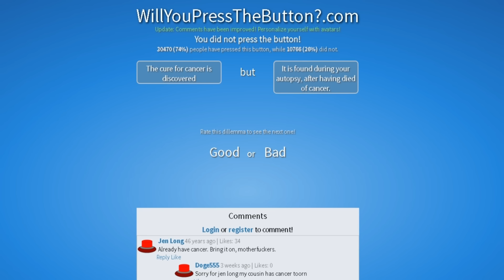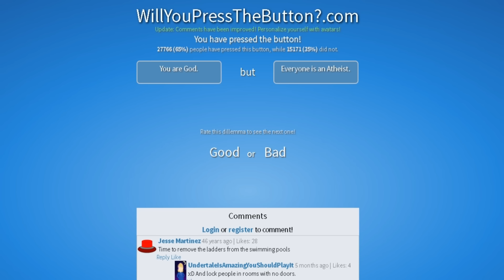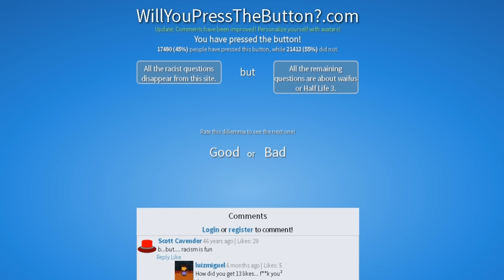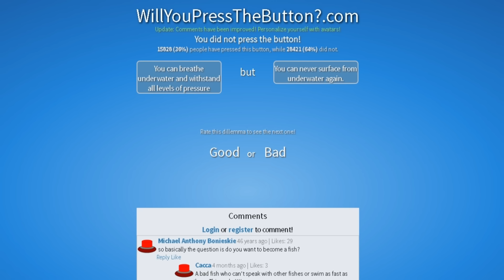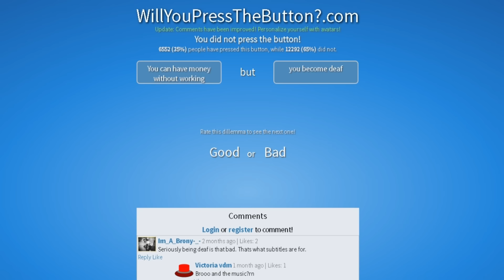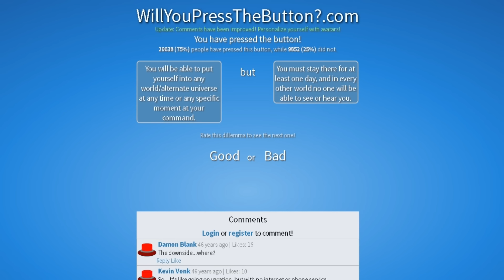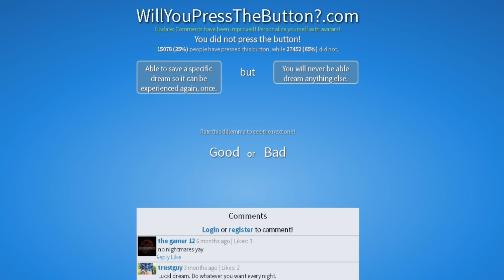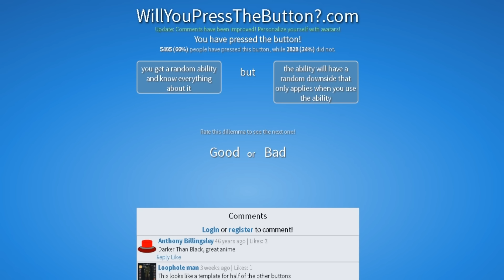Will You Press The Button?! Cure Cancer???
Will YOU press the button?  Would you cure cancer if you had to die with it? Would you be God if everyone was an Atheist? These are just a few questions. Would you press the button?

WATCH THIS, GUYS! It's Funny! xD  "HE REJECTED ME! 😢 Roblox Work At A Pizza Place! Roblox Funny Moments | Roblox Game For Kids!"